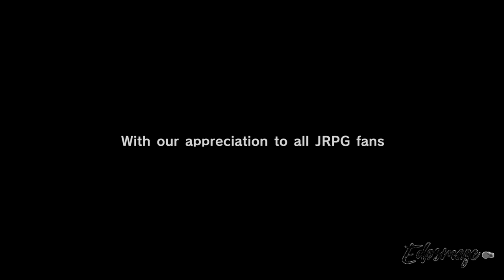Intro Eiyuden Chronicle: Hundred Heroes - PC 1080p 60 fps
This is just the intro of the first gameplay that i'm going to upload in the next few days as i wait for the release of the Suikoden 1 and 2 HD remastered versions